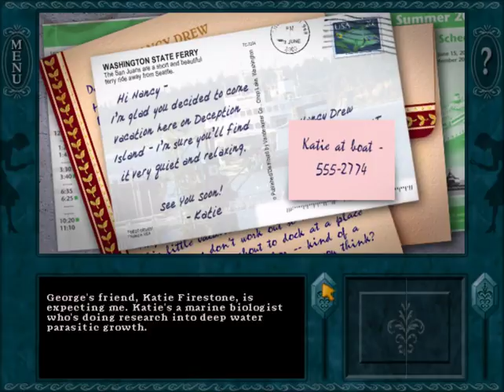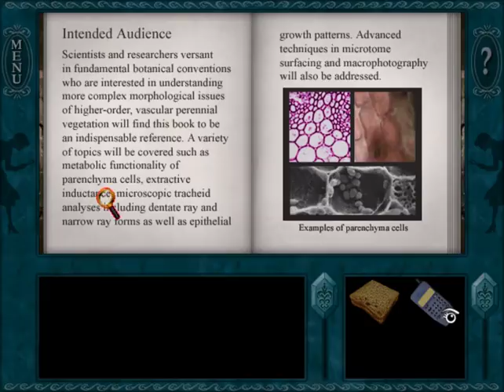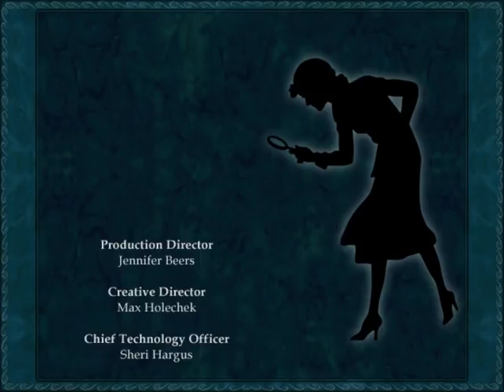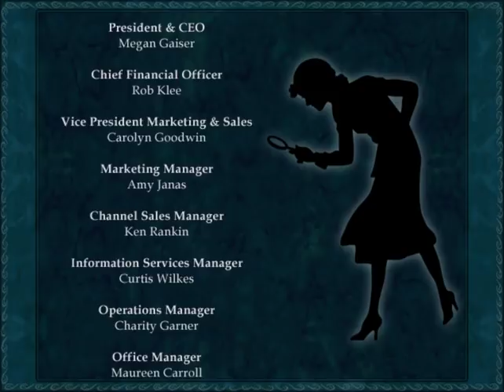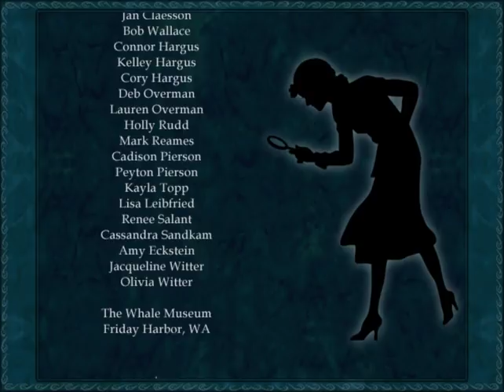2020 Mega Marathon - Nancy Drew #9: Danger on Deception Island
For a 2020 Mega Marathon, Michael plays Nancy Drew: Danger on Deception Island, Game #9 in the Nancy Drew series.